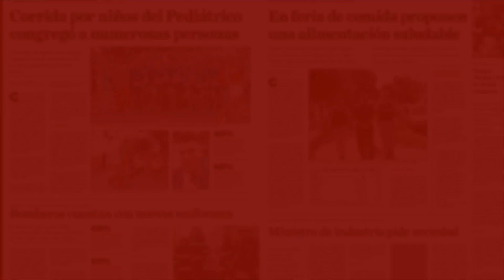Papá Noel en el Bayern Munich.